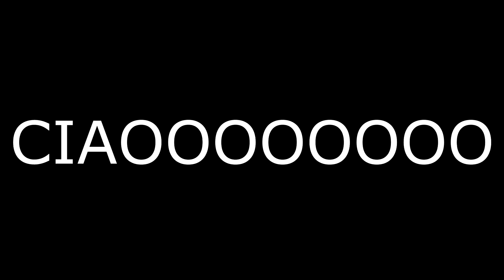GTA 5 ONLINE 🐷 TUNNEL MISTERIOSO !!! 🐷 GARE PARKOUR 🐷N*409🐷 GTA 5 ITA 🐷 DAJE !!!